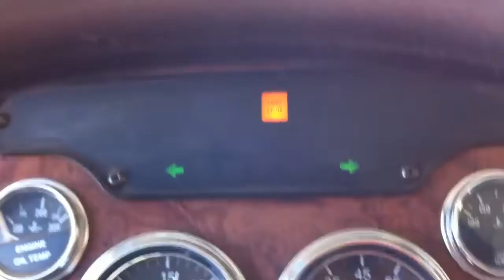Utah Crusher transport centerfield to greenriver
Transport